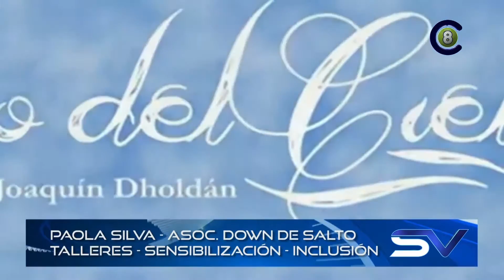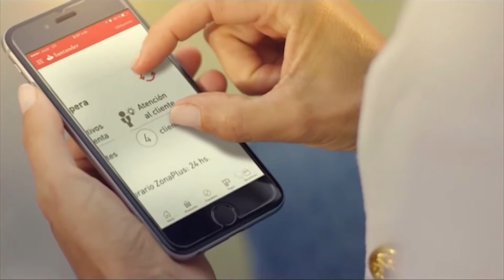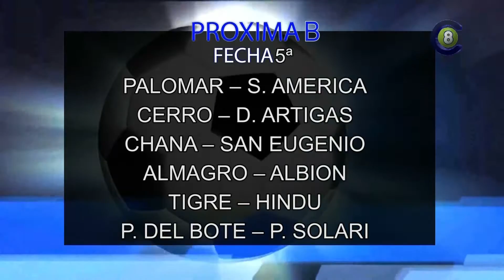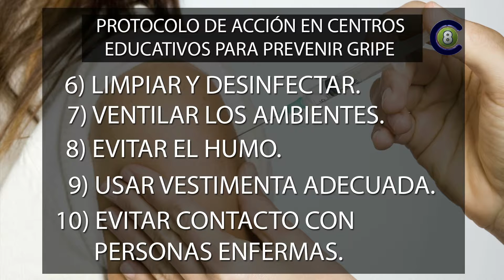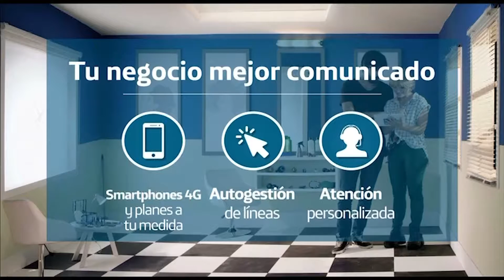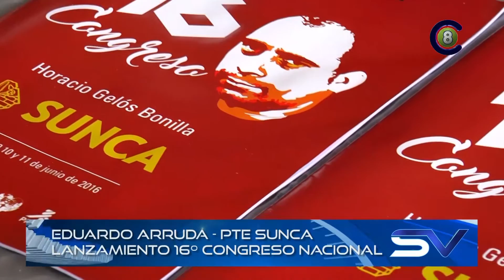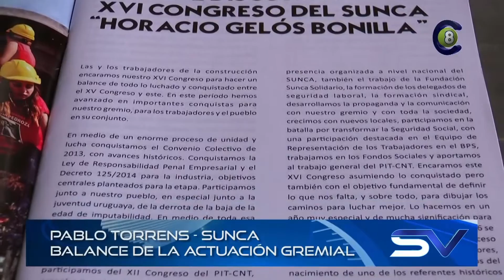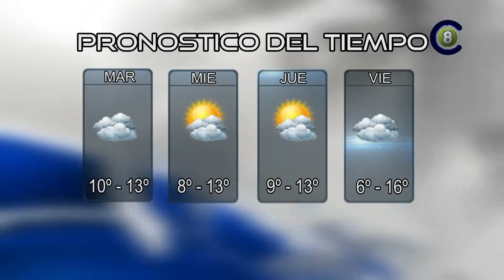Salto Vision 30-05-16 Segunda Edición (HD)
Emisión: Televisora Salto Grande (canal 8, 28.1 y 28.2 televisión digital terrestre abierta), Canal 8+ HD (canal 120 Cable Visión Salto), Canal 8+ (Canal 5 Cable Visión Salto) y Vera TV HD